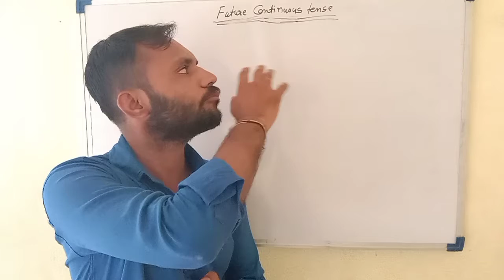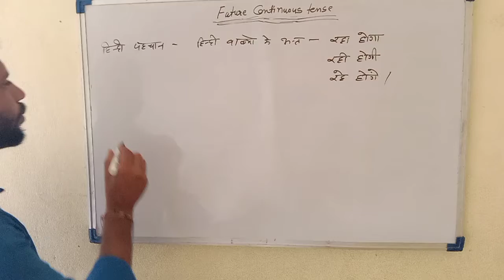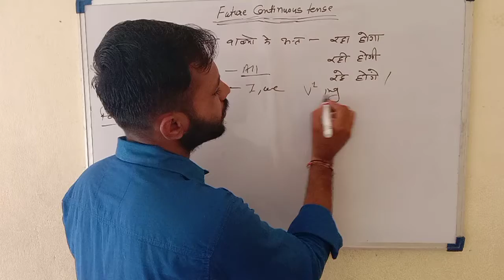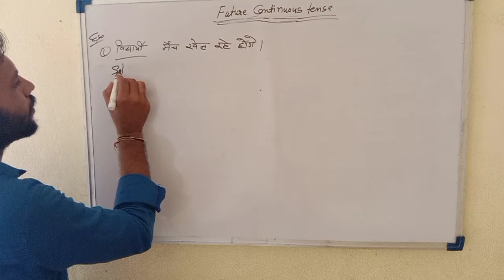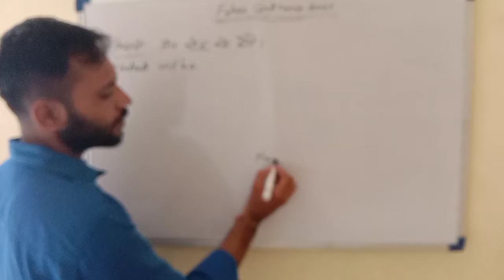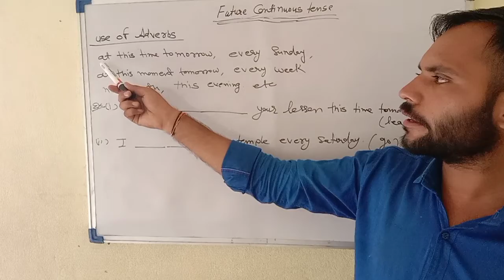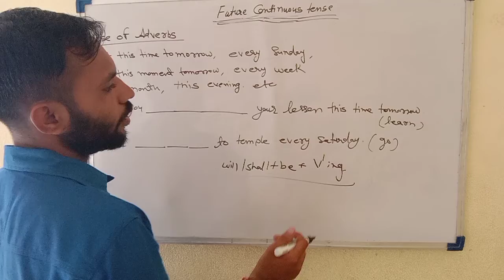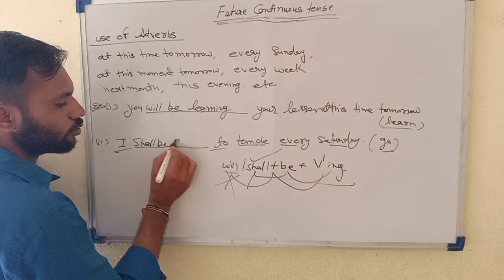Future continuous tense